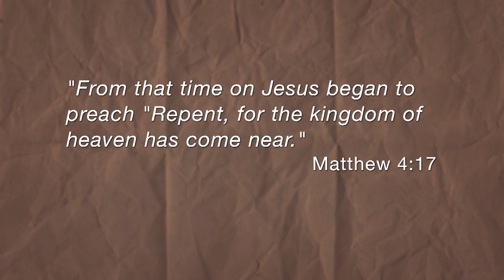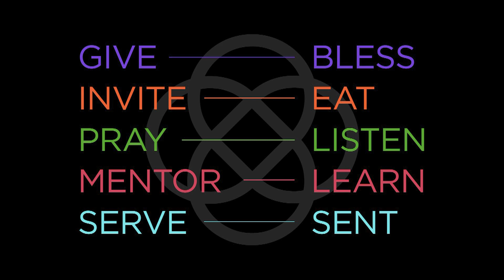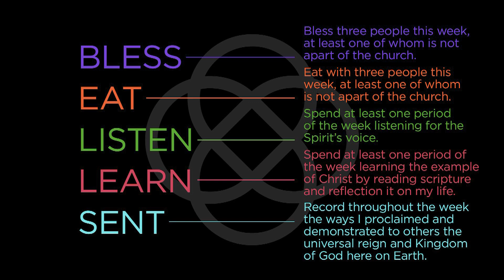Surprise The World: Week 1 - Living “Questionable” Lives with “Questionable” Habits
06 Jan 2020
We excited and inspired to step into the mission of God in deeper ways in 2020! Jesus summed up this mission in this, "The Kingdom of God has come near!" It surprised the whole because it meant that glory, joy, love, mercy, justice of the Kingdom of Heaven had come to Earth through Jesus, and all of creation would never be the same. After proclaiming this truth, Jesus demonstrated it with his life, death, and resurrection. Then, he invited us to join him in this mission to proclaim and demonstrate that Heaven had come to Earth.
The Early Christians surprised the world with their generous, hospitable, Spirit-led, Christlike lives as missionaries to their own neighbors and neighborhoods. And we are invited to join them in living lives that demonstrate and proclaim the Kingdom has come near. But it all starts by allowing Jesus to transform and empower you.